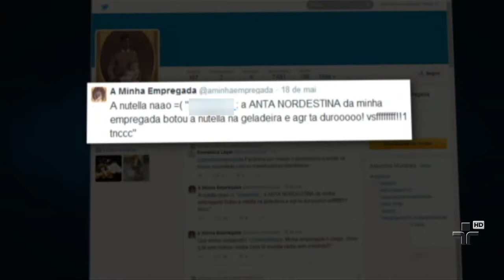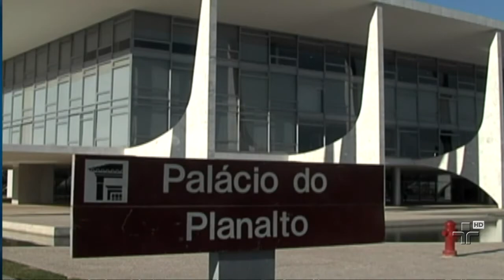Internautas serão processados por mensagens preconceituosas contra domésticas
A regulamentação do trabalho doméstico pode ajudar a virar essa página